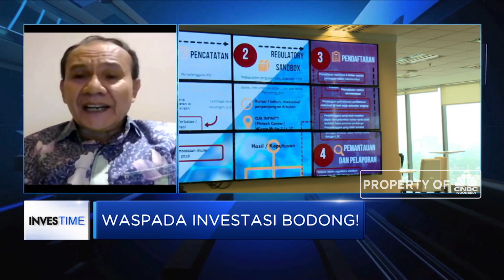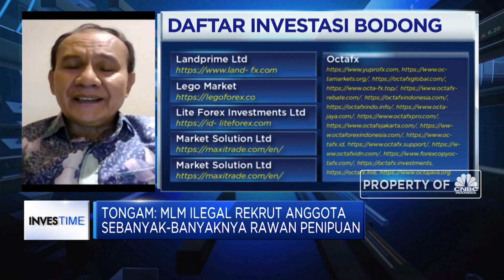Tips Aman Agar Terhindari dari Investasi Bodong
Berita lainnya
Nasib TikTok: Diblokir India, 'Diincar' Donald Trump

Menawarkan imbal hasil tinggi tanpa risiko disebut Ketua Satgas Waspada Investasi, Tongam Lumban Tobing sebagai salah satu ciri dari investasi bodong yangkian marak peredarannya di masyarakat. Sehingga diperlukan kewaspadaan dari calon investor sebelum memutuskan untuk berinvestasi dengan memastikan legalitas dan rasionalitas imbal hasil.

Seperti apa tim aman agar kita terhindar dari investasi bodong? Selengkapnya saksikan dialog Maria Katarina dengan Ketua Satgas Waspada Investasi, Tongam Lumban Tobing dalam Investime, CNBC Indonesia (Selasa, 07/07/2020)